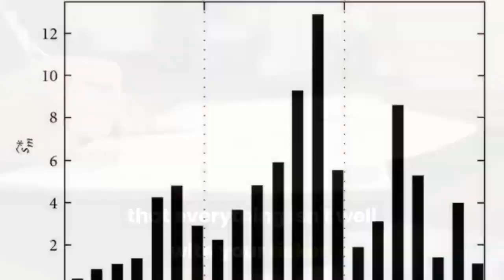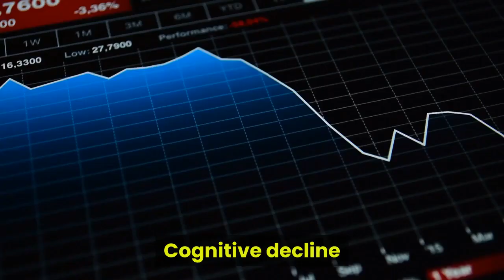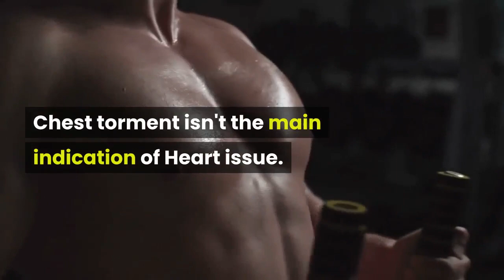6 alarming signs of heart disease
6 Alarming Signs of Heart Disease

Present-day way of life and everyday pressure has made heart illnesses one of the main wellbeing hazard individuals face today. The coronary illness includes

Arrhythmias

Angina

Coronary course sickness (CAD)

Cardiovascular breakdown

Contaminations identified with heart

A great many people believe that the side effects of coronary illness are self-evident and abrupt, squashing feeling in the chest and destroying torments the arm followed by a fall on the floor. Yet, you may create coronary illness without knowing it, as some heart side effects don't occur in your chest.

Knowing the shrouded indications of coronary illness is essential to get early treatment and forestall more genuine medical problems. Accordingly, we have assembled this brisk manual for six of the most disturbing shrouded signs with their clinical reasons which means that everything isn't well with your ticker.

Wooziness and unsteadiness

Arbitrary wooziness or feeling weak can sign issues like a sporadic heart musicality or even a cardiovascular failure

Clinical Reason-Drop in Blood pressure or an anomalous pulse can cause decreased blood gracefully to the cerebrum.

Diminished resistance to work out

Battling with proactive tasks that you recently discovered simply could be a sign that your heart is battling.

Clinical Reason-When your heart gets unfortunate, it is less powerful at siphoning oxygen-rich blood to your muscles, thus active work gets more earnestly.

Unconstrained perspiring

Sweating indiscriminately for minutes, as while sitting or unwinding, could be a sign of coronary illness.

Clinical Reason-Heart issue can result in over-enactment of the thoughtful sensory system which can make you sweat on surprising occasions.

Cognitive decline

Cognitive decline and bewildered reasoning is a downplayed sign, may initially be seen by companions or family before you do.

Clinical Reason-Heart issue may cause confined bloodstream to the cerebrum prompting injury to the synapses bringing about cognitive decline.

Expanding in feet

Your feet may feel sore and noticeably swollen with no undeniable clarification. This may go along with abrupt weight pick up.

Clinical Reason-If your heart isn't siphoning great, the blood getting back to the heart gets upheld up making the liquid gather in the tissues of the legs, lower legs, and feet.

Non-chest torment

Chest torment isn't the main indication of Heart issue. The torment can likewise be felt in shoulders, arms, elbows, jaw, or neck.

Clinical Reason-It is named as alluded torment, for example, an individual feels torment in a territory away from the real wellspring of the torment. This can happen when solid agony boost running along nerves overwhelm close by nerves, making torment be felt somewhere else.

Avoidance remains the best fix if you have side effects. In this way, follow straightforward advances like no smoking, eat great, do work out, remain sound and your heart will stay solid.

On the off chance that you are encountering any of these manifestations look for prompt clinical consideration. Our top cardiovascular specialists in India can assist you with distinguishing heart issues rapidly and prompt the best medicines you need.
By Paula F  |   Submitted On August 27, 2016